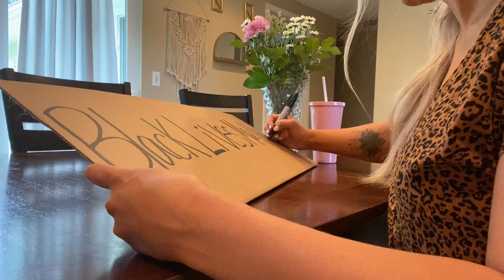Top 10 Ways To Be A Healthy Ally | ALLIES: HOW TO STAY HEALTHY WHILE FIGHTING FOR JUSTICE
This is a marathon not a sprint. We have to keep fighting for justice but we have to take care of ourselves as well! In today's video I talk about how this last week, all I did was educate myself, listen to Black stories, had conversations with family. I didn't take anytime for myself to recharge and WOW... I crashed. THIS IS A MARATHON. We have to stay healthy so we can keep fighting!!

Watch last weeks video (don't skip the ads, all money will be donated to BLACK LIVES MATTER: "I UNDERSTAND I WILL NEVER UNDERSTAND HOWEVER, I STAND."

WAYS TO HELP RIGHT NOW: SIGN, CALL, VOTE, TEXT, TALK.

SONG AT THE END OF THE VIDEO:
Changing by Jos Vincent
Listen to the full song on Spotify